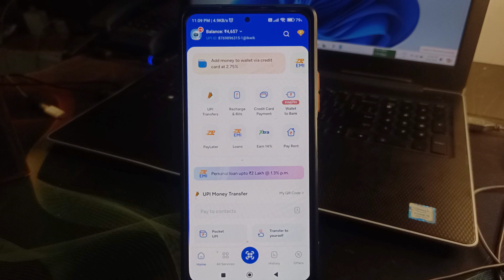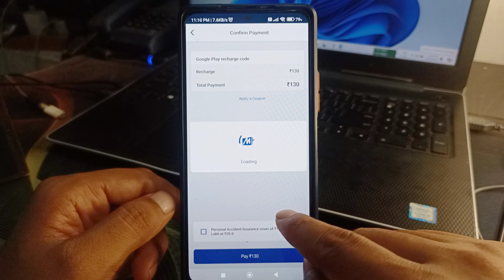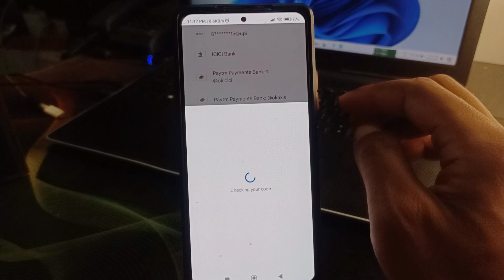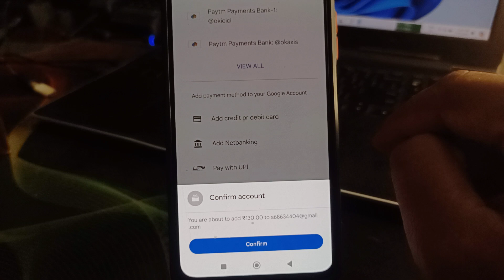mobikwik se redeem code kaise banaye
mobikwik se redeem code kaise banaye | redeem code kaise banaye | mobikwik redeem code | Mobikwik se redeem code kaise banaye | How to make Redeem code from mobikwik | Redeem code kaise